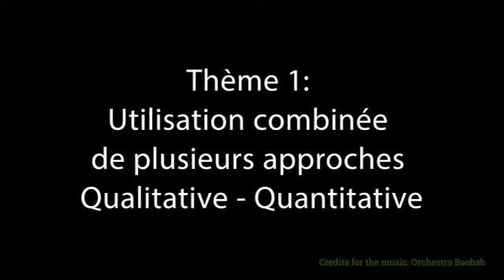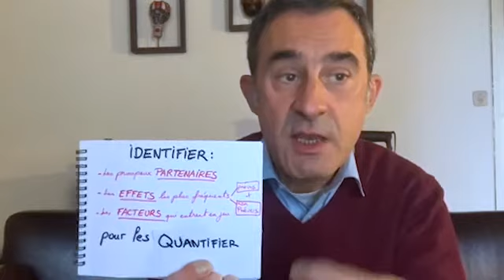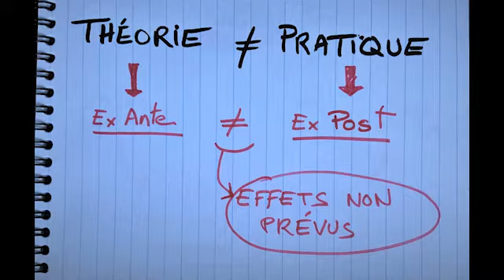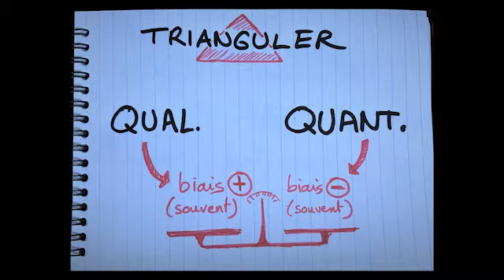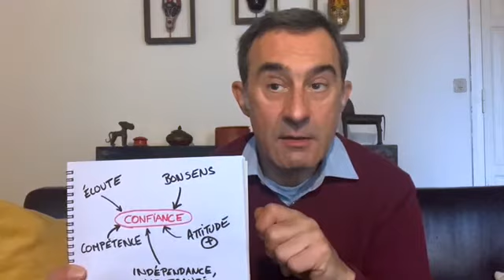Evaluation les ficelles du métier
Des conseils pratiques sur comment combiner approches qualitatives et quantitatives dans les études d’impact, par Olivier Cossée du Bureau de l’évaluation de la FAO.